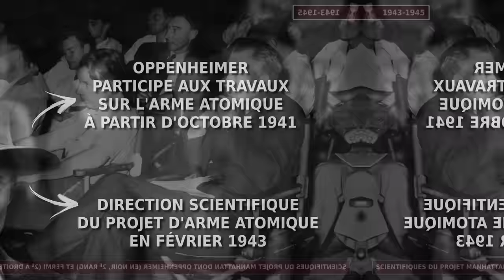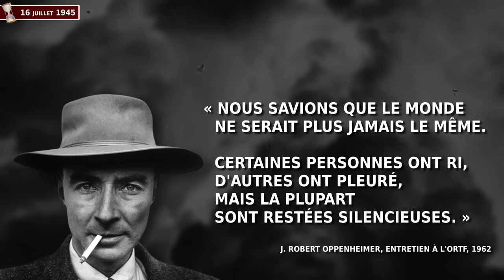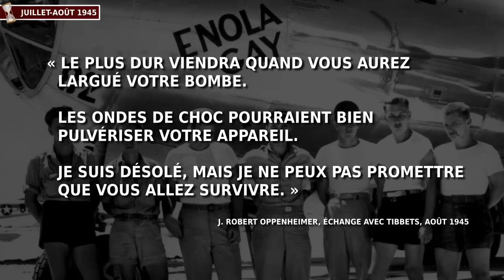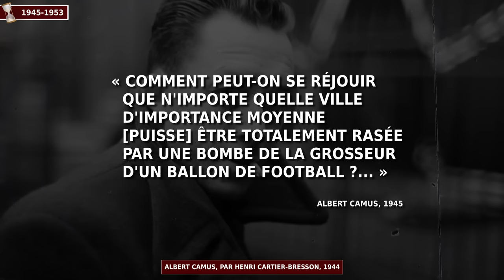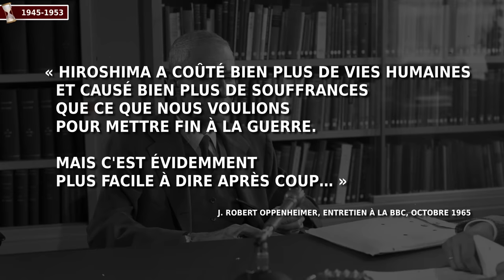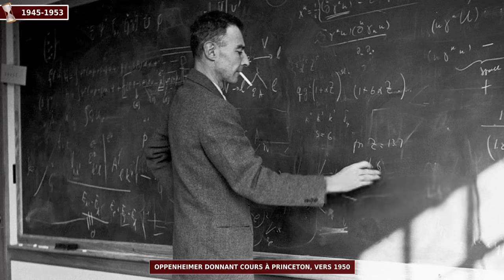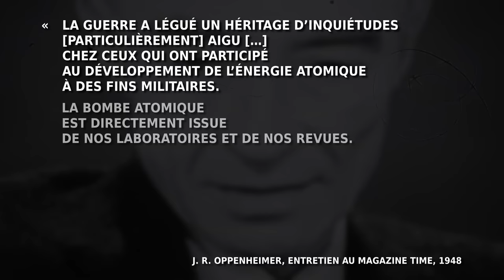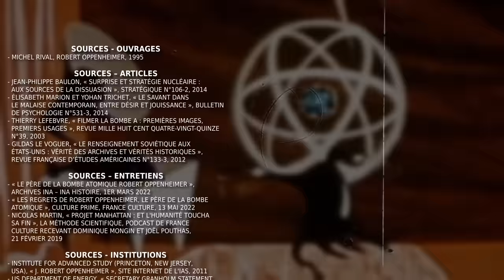Oppenheimer et l'arme atomique | DHEH [ST]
Le 16 juillet 1945, Trinity explose dans le désert du Nouveau-Mexique : c'est la première bombe atomique de l'histoire. Le mois suivant, l'US Air Force bombarde Hiroshima et Nagasaki, faisant des centaines de milliers de morts.
A la tête du projet d'arme nucléaire, le physicien Robert Oppenheimer en ressort terrorisé. Il va passer le reste de son existence à chercher la rédemption et à lutter contre le nucléaire militaire.

[Vidéo sous-titrée, accessible aux sourds et malentendants]

MERCI AUX DONATEURS RÉCENTS
✅ ChloElsa – Cdt Ploupovitch

Vous pouvez aussi :
🗨️ ... me donner votre avis dans les commentaires !

→ Ce script a été relu par Sur le Champ, L'Histoire est Humaine et L'Histoire avec une Grande Hache.
→ Merci à Phare à On et L'Atelier d'Histoire pour leurs voix-off !

TIME CODES
00:00 – Introduction
01:54 – 1 – De New York à Göttingen
07:06 – 2 – De Los Alamos à Hiroshima
14:59 – 3 – Princeton et l'humanité
21:21 – Conclusion et remerciements

SOURCES – OUVRAGES
- Michel RIVAL, Robert Oppenheimer, 1995

SOURCES – ARTICLES
- Jean-Philippe BAULON, « Surprise et stratégie nucléaire : aux sources de la dissuasion », Stratégique n°106-2, 2014
- Élisabeth MARION et Yohan TRICHET, « Le savant dans le malaise contemporain, entre désir et jouissance », Bulletin de psychologie n°531-3, 2014
- Thierry LEFEBVRE, « Filmer la bombe A : Premières images, premiers usages », revue Mille huit cent quatre-vingt-quinze n°39, 2003
- Gildas LE VOGUER, « Le renseignement soviétique aux États-Unis : vérité des archives et vérités historiques », Revue française d’études américaines n°133-3, 2012

SOURCES – ENTRETIENS
- « Le père de la bombe atomique Robert Oppenheimer », Archives INA – INA Histoire, 1er mars 2022
- « Les regrets de Robert Oppenheimer, le père de la bombe atomique », Culture Prime, France Culture, 13 mai 2022
- Nicolas MARTIN, « Projet Manhattan : et l'humanité toucha sa fin », La Méthode Scientifique, podcast de France Culture recevant Dominique MONGIN et Joël POUTHAS, 21 février 2019

SOURCES - INSTITUTIONS
- Institute for Advanced Study (Princeton, New Jersey, USA), « J. Robert Oppenheimer », site internet de l'IAS, 2011
- US Department of Energy, « Secretary Granholm Statement on DOE Order Vacating 1954 Atomic Energy Commission Decision In the Matter of J. Robert Oppenheimer », 16 décembre 2022

MUSIQUES
- Waynes JONES – Epic Battle Speech
- Wolfgang Amadeus MOZART – Requiem K 626, Kyrie
- Wolfgang Amadeus MOZART – Requiem K 626, Sequentia, Dies Irae
- Omori TOSHIYUKI – Rome Was Not Built In A Day – School Rumble
- TrackTrobe – Busy City
- Twin Musicom – The Fall of the Solar King
- Giuseppe VERDI – Requiem, Dies Irae